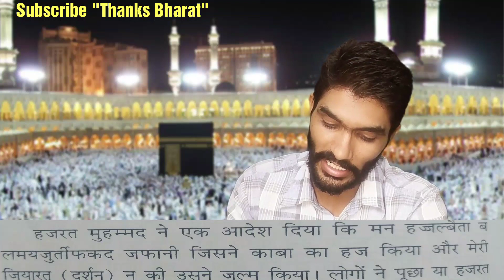मुस्लिम हदीस में छिपा रहस्य The hidden secret in Muslim hadith | Thanks Bharat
Dear Hindu brethren, Hindu religion never teaches to hate anyone. But if someone speaks wrong about our religion, then he does not even teach to bear it. We are not against any opinion, creed, sect, all world is our family. But if a member of the family wrongs it, then it is mandatory to punish him so that he can maintain peace and brotherhood. For this, we have to hold the right things and leave the wrong things.

हिन्दू धर्म में शुद्र व महिलाओं को जनेऊ पहनने का अधिकार क्यों नहीं है ? Thanks Bharat,
कैसे कुछ तथाकथित जाट हिन्दू धर्म, देश व जाट समाज की नींव खोदने में लगे है ? Thanks Bharat,
हिन्दू धर्म को बदनाम करने का इसाई, बोद्ध व तथाकथित दलित षड़यंत्र क्या है ? Thanks Bharat,
हिन्दू धर्म व आदि शंकर का इतिहास Hindu Dharma v Aadi Shankar ka Itihaas | Thanks Bharat,
Gauri Lankesh, an anti BJP Journalist, murdered by the maoists, not by the Hindu | Thanks Bharat
Ram Rahim is in Rohtak Jail not abroad | राम रहीम रोहतक जेल में, विदेश में नहीं | Thanks Bharat